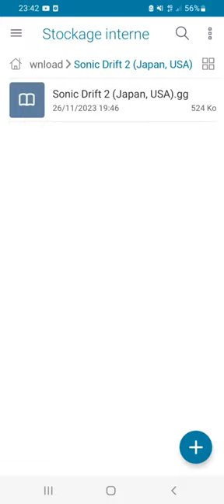Sonic Drift 2 : Emerald Hill 1 (Tails)